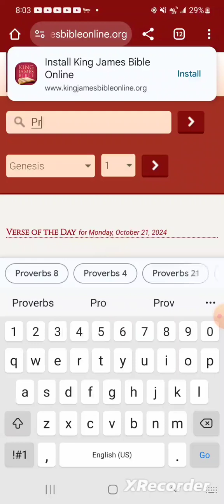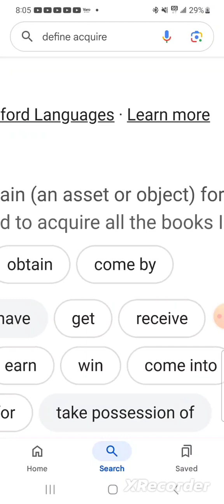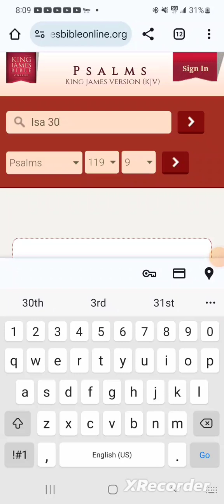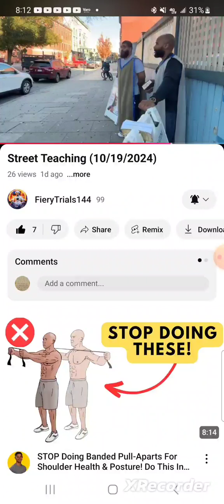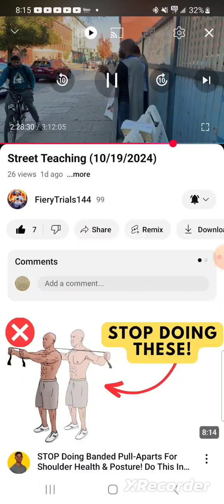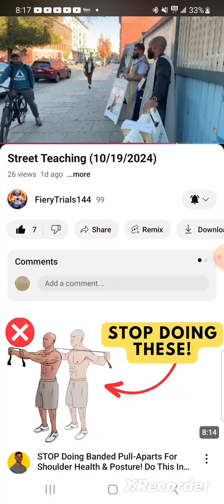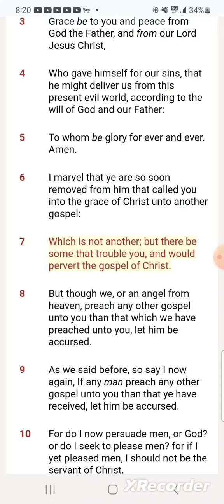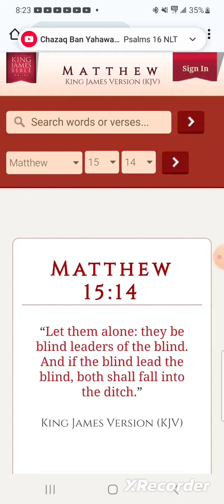"Thine Ears Shall Hear A Word Behind Thee"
Baruch 4:37
“Lo, thy sons come, whom thou sentest away, they come gathered together from the east to the west by the word of the Holy One, rejoicing in the glory of God.”